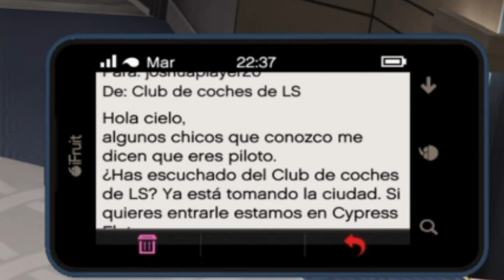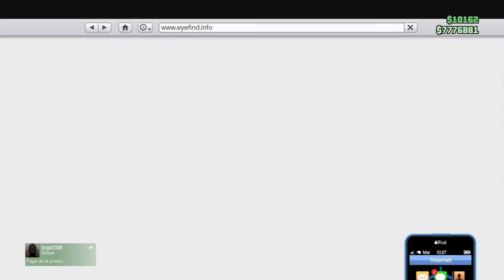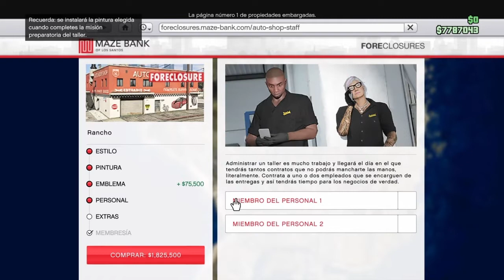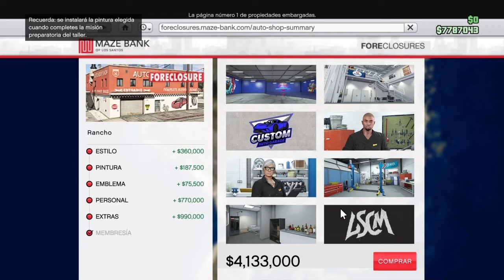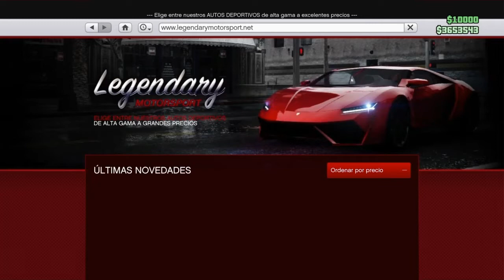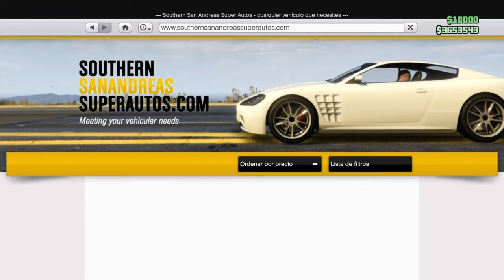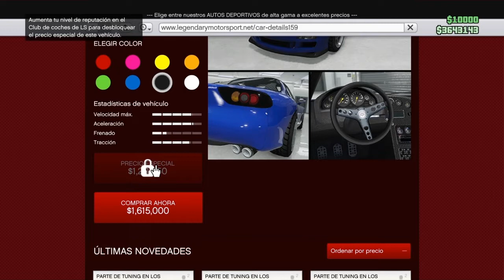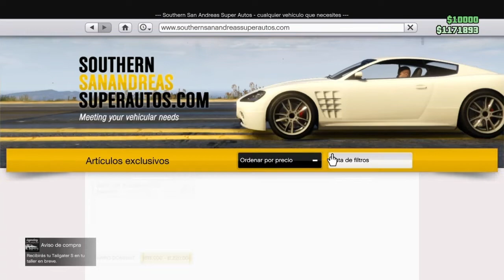GTA Online: Los Santos Tuners nuevo DLC